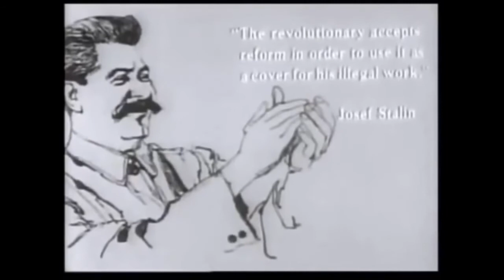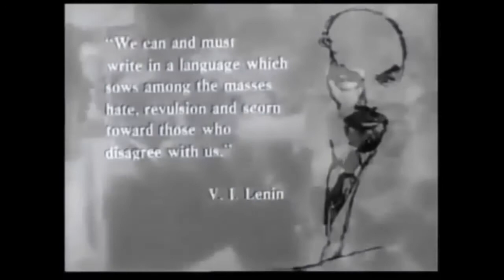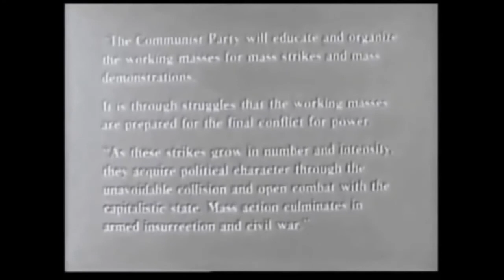Civil Rights and Communism of Racial PSYOPS ~ Leonard Patterson and Julia Brown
Using useful idiots to destroy America.